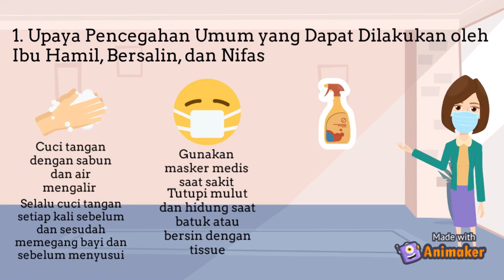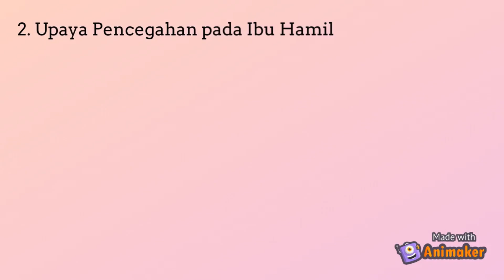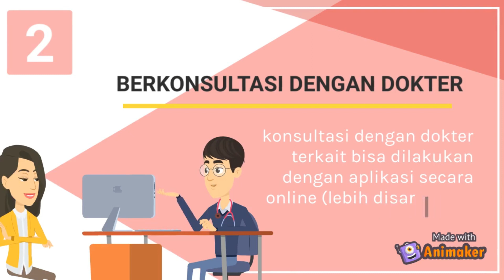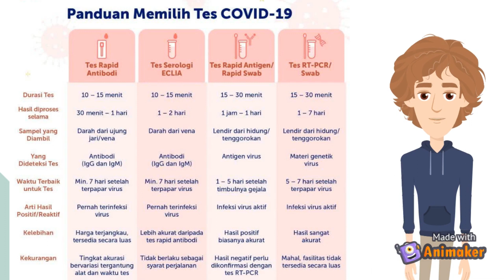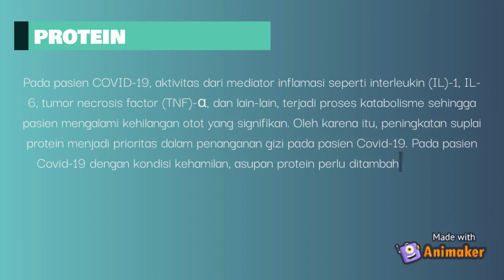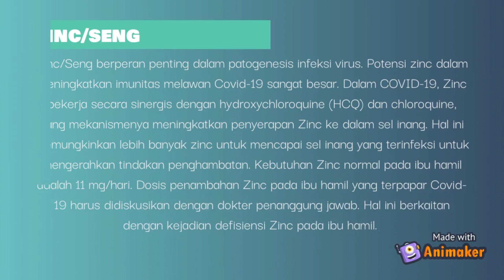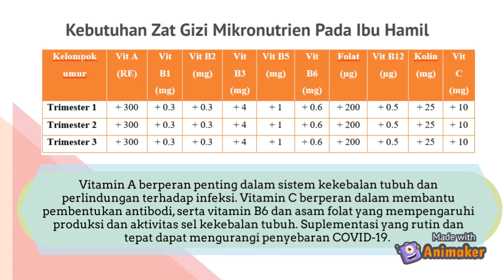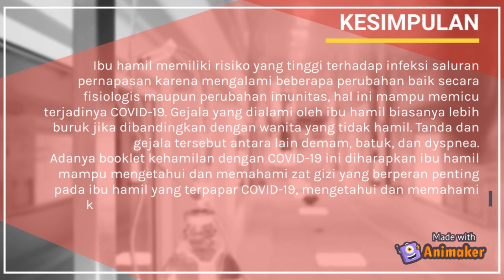Ibu Hamil dengan Covid-19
Saat masa pandemi, tidak menutup kemungkinan Ibu hamil juga dapat terinfeksi virus Covid-19. Namun, hal tersebut tidak perlu untuk dikhawatirkan!Untuk mengetahui lebih lanjut apa saja yang perlu diperhatikan terkait ibu hamil yang terinfeksi virus Covid-19. Simak video berikut ini untuk mengetahui informasi terkait kehamilan dengan Covid-19